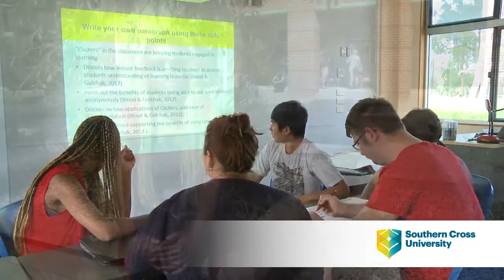Preparing for Success at SCU Program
Informative and inspiring insights from Preparing for Success Program students about learning on campus. Get a real feel of what the Preparing for Success Program offers students on campus from honest and excited PSP students.